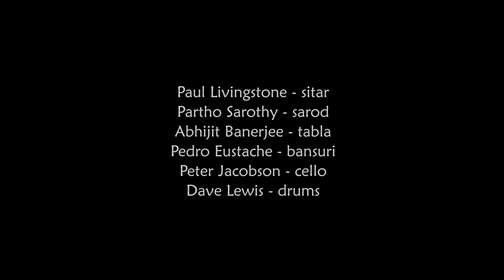Exploring Ragas & Rhythms, part THREE ~ Wheel of Tala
Want to learn Indian music but never had access to an explanation that was simple and immediately effective?  This is the third episode with Paul Livingstone to the 'Exploring Ragas & Rhythms' video series for western musicians of any style or tradition. Thanks to Alma Cielo, Peter PT Jacobson & Adan Alonso for their musical contributions to this as well our production crew Mitch Steele, Jimmy Sudekum, Carleton Royds & Sean Swenson.

International performer Paul Livingstone is one of the few American disciples of the legendary Pt. Ravi Shankar.  A committed sitarist since the age of 15, he has toured extensively in the US and Latin America as well Europe, South East Asia & India and has performed alongside leading artists from India such as Pt. Swapan Chaudhuri and Abhijit Banerjee among others An award winning teaching & performing artist in the field of world music synthesis, Paul maintains a vision of cross-cultural performance that engages the transcendent joy of music & reflects his innermost social, political & spiritual values.  He leads his own Arohi Ensemble playing 'raga jazz chamber music' as well as being a commissioned composer for film, television, theater and dance and has recorded with popular artists such as Ozomatli, Alanis Morrisette, Beck, Rubén Albarrán (Café Tacuba) & Build an Ark.  His playing has been featured on Grammy Award winning records by Ozomatli & Ricky Kej.